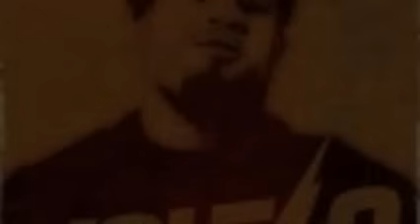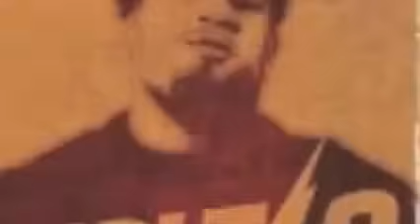Voltio - El Champion